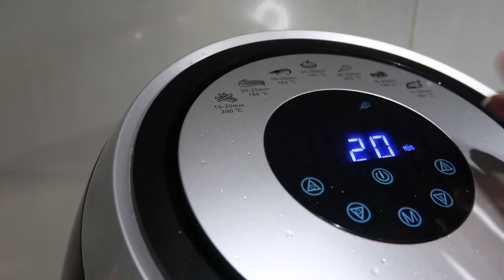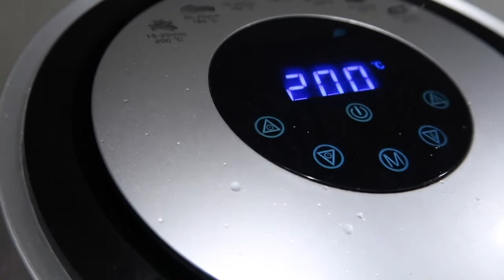VLOGMAS#12: Naghahanda ng hapunan para sa bisperas ng pasko 2020 | Artemenko’s Vlog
☞Artemenko's Vlog👨‍👩‍👦❤️
☞Amping kanunay🙏